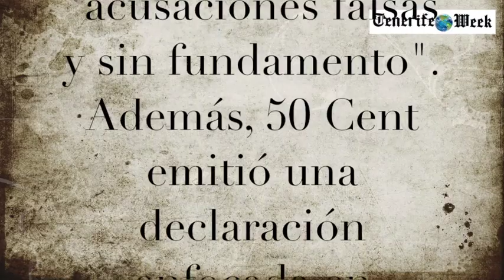50 Cent niega acusaciones de violación y abuso de ex Daphne Joy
50 Cent ha negado las acusaciones de violación y abuso físico hechas por su ex novia, Daphne Joy. Joy, quien comparte un hijo con el rapero, expresó en Instagram su afirmación de que fue violada y abusada físicamente por 50 Cent. El representante del artista calificó estas afirmaciones como "acusaciones falsas y sin fundamento". Además, 50 Cent emitió una declaración enfocada en proteger a su hijo Sire y tomar las medidas legales necesarias para garantizar su seguridad en medio de la controversia. Las acusaciones surgieron después de que se informara que 50 Cent buscaba la custodia exclusiva de su hijo, tras el involucramiento de Joy en una demanda contra Sean "Diddy" Combs. Joy también fue acusada en esta demanda, junto con otra mujer, de recibir compensación financiera por trabajo sexual con el fundador de Bad Boy Records. Sin embargo, Joy ha negado enérgicamente estas acusaciones, calificándolas de falsas y difamatorias.

TItular: 50 Cent niega acusaciones de violación y abuso de ex Daphne Joy
Texto:  Redacción TW.
Imagen: Youtube captura